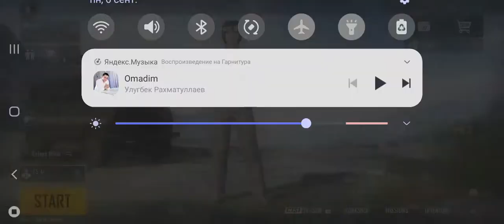13 сентября 2021 г.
Пабг мобил бета тест